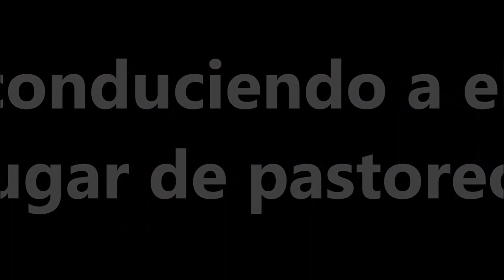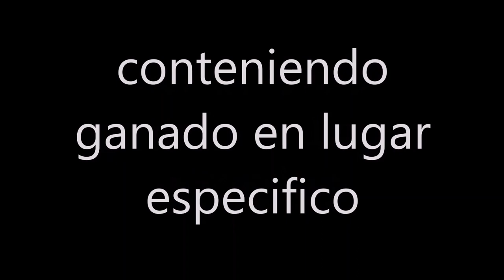capitulo 1(parte 2)beneficios de la utilización de perros en ganadería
en este clip vemos como montar el sistema con vacas que nunca habían tenido contacto con perros, la idea principal es que respeten al perro y tengan noción hacia donde hay que moverse cuando el perro presiona es decir establecer los puntos de huida(el perro ) y los puntos de seguridad(el corral) no dejar de presionar hasta llegar a los puntos de seguridad destinados y no presionar una vez estando ya en dichos puntos. se ocupa valentía y control del perro (equilibrio)